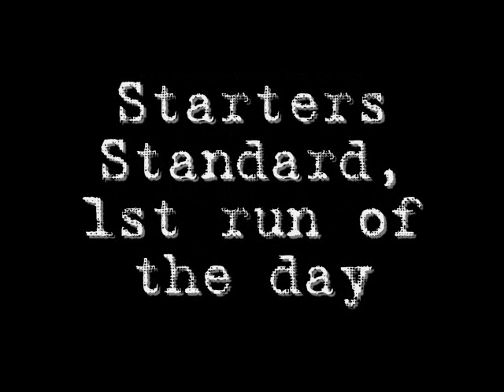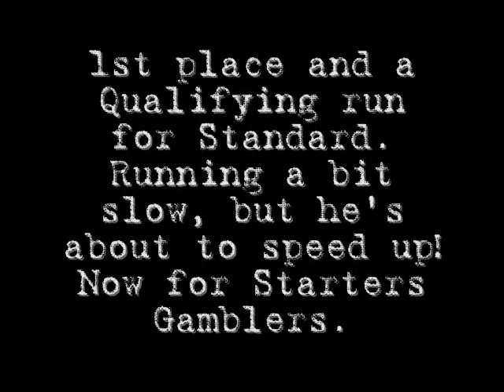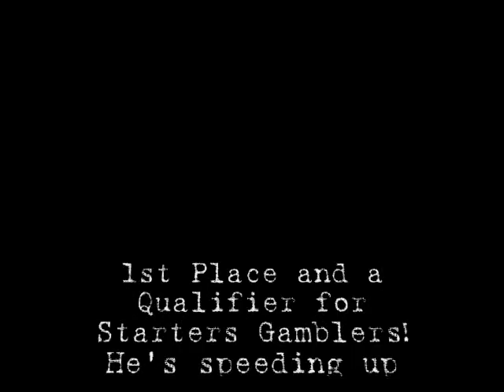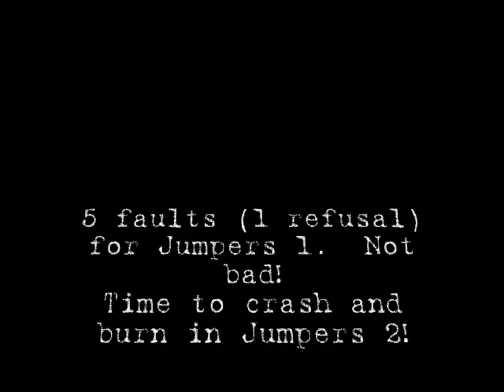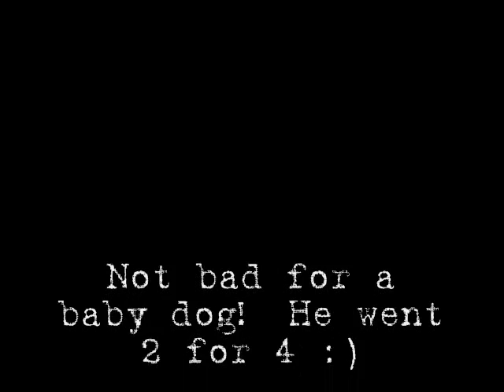Dex first trial